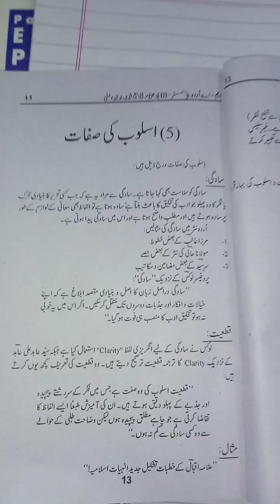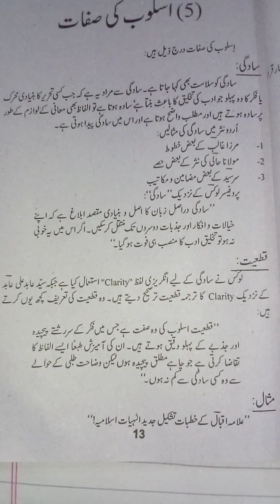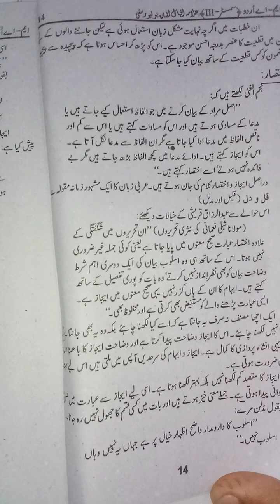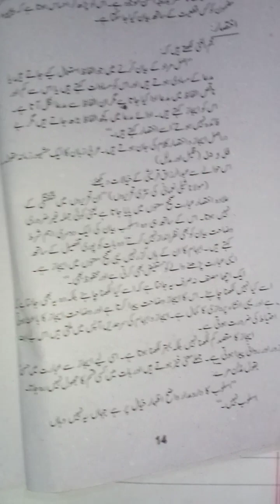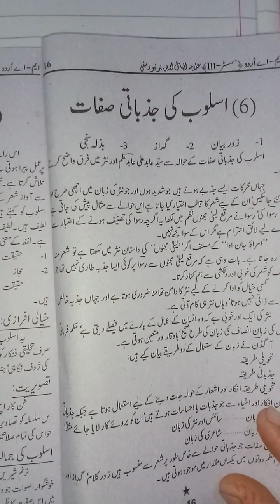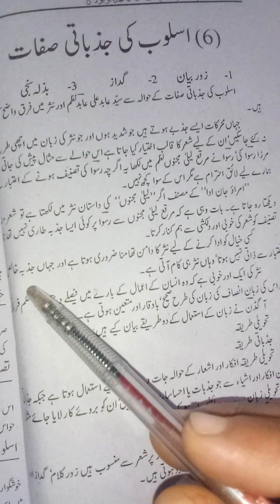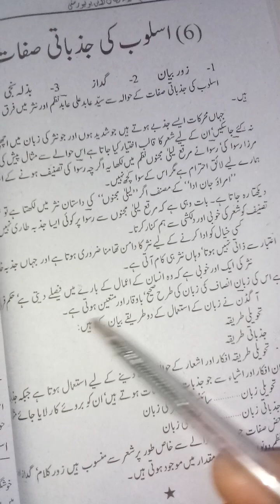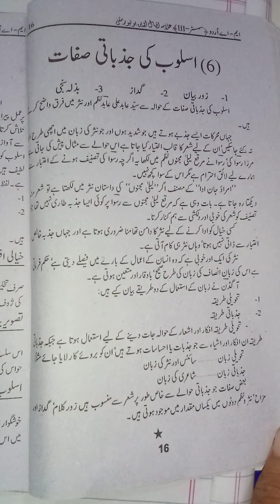Lecture no 3 code 5609 aiou /By professor Ali ##/Govt high school/ اسلوب کی جذباتی صفات